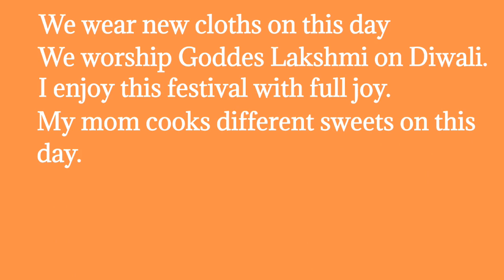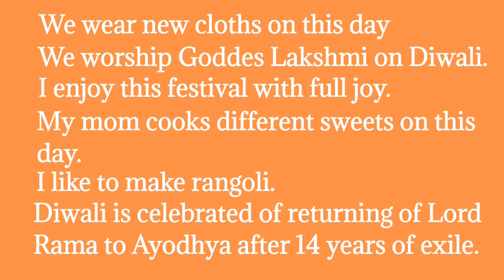Essay on DIWALI my favourite festival easy way to write any essay deva english spoken class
dosto ye hamara education channel hai jisme english asaani se sikhne ke tarike bataye jaate hai aur hamara har video step by step hota bilkul ek real class ki tarah dosto agar aapko achha lage toh like karna share karna comment karna aur mere channel ko subscribe kar dena agar aap english sikhna chahte hai toh deva english spoken class ka regular video dekhiye ENGLISH SIKHNE KA SABSE ASAN TARIKA english kaise sikhe hindi se english kaise sikhe